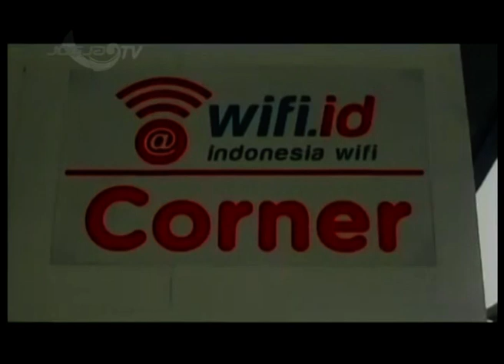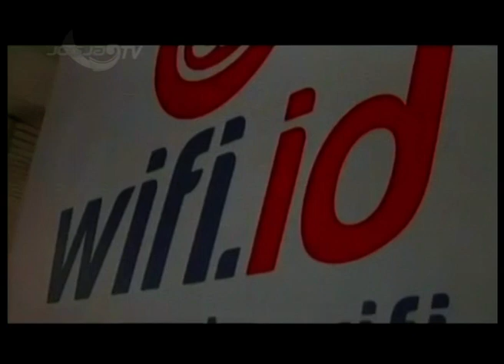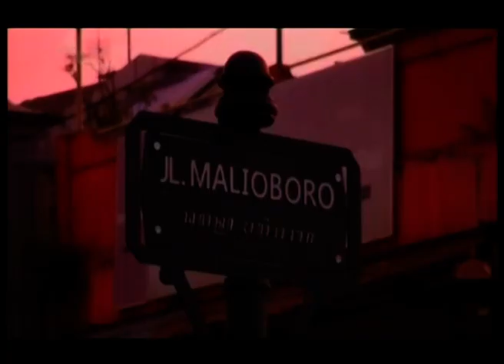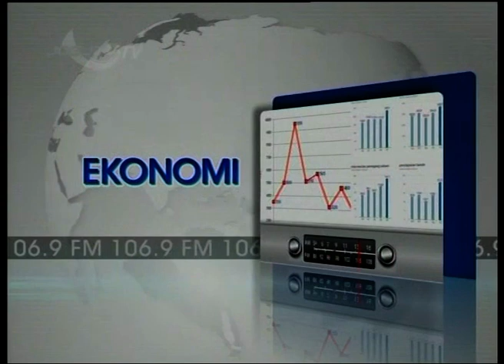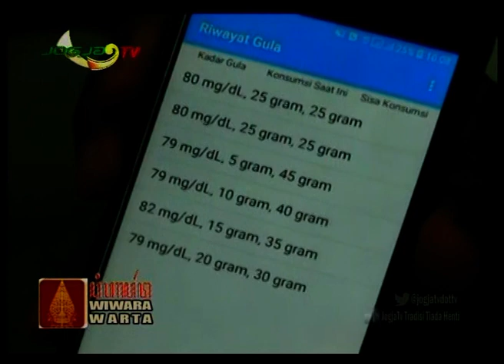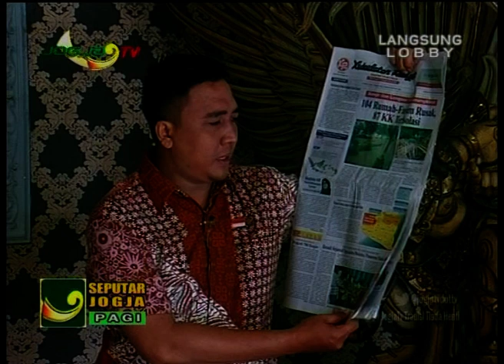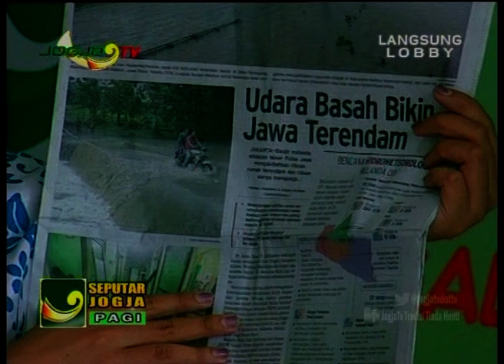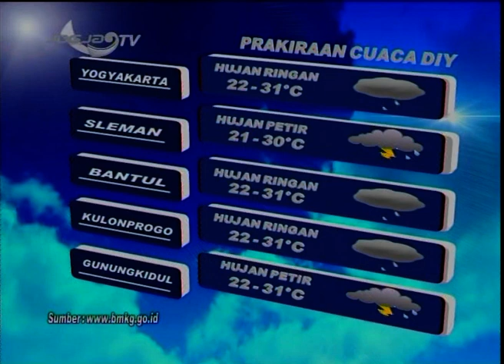SEPUTAR JOGJA PAGI - WIWARA WARTA 08 MARET 2019 - JOGJA TV